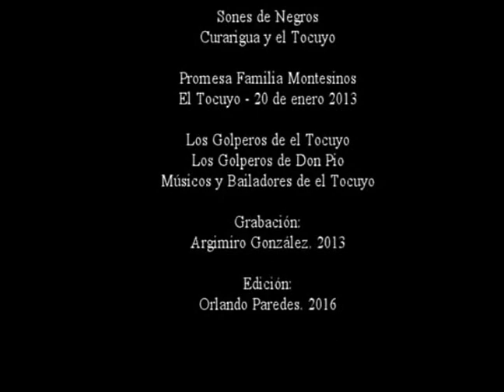Sones de Negros o Tamunangue. Primera parte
Promesa Familia Montesinos. 23 de enero 2013
Golperos de el Tocuyo y Golperos de Don Pio
Músicos y bailadores de el tocuyo.
Grabación Argimiro González y edición Orlando Paredes